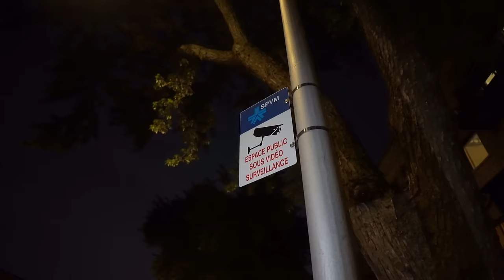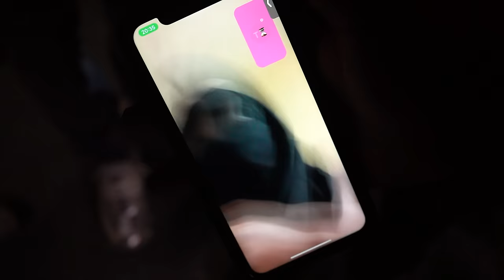TheQ. - FreeLeK (Video Officiel)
Watch the official video for TheQ -
“FreeLeK”

Official music video by TheQ performing FreeLeK.